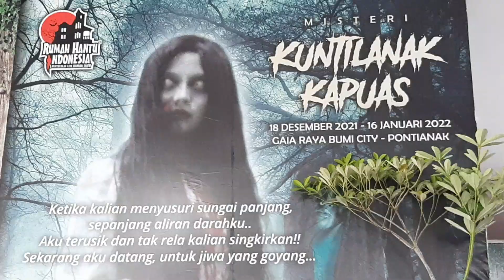Kuntilanak Kapuas, Mengusik Jiwa Yang Goyang di Gaia Mall